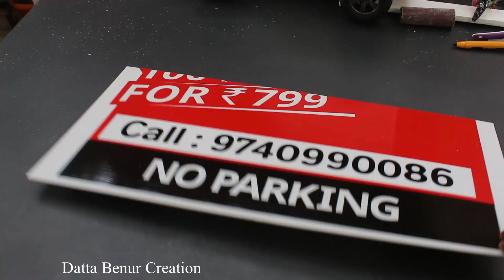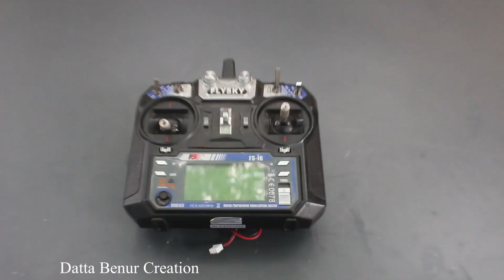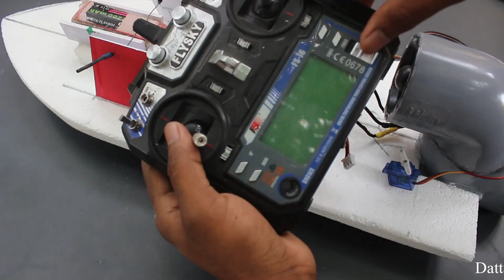4 Amazing DIY Toys 4 Amazing Things You Can Do It Home Compilation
Learn - 4 Amazing DIY Toys 4 Amazing Things You Can Do It Home - Easy Ways

12V DC GEAR MOTOR 30 RPM
12V DC GEAR MOTOR 60 RPM
100 RPM
1000 RPM
12 Volt LED Light =

Sunboard Sheet
2mm Thickness =
5 mm Thickness =

Battry
9V Rechargeable Battery 300 Mah Ni-Mh =
12 Volt Battery Charger =
Electric Soldering Iron =
9v battery connectors 10 pcs =